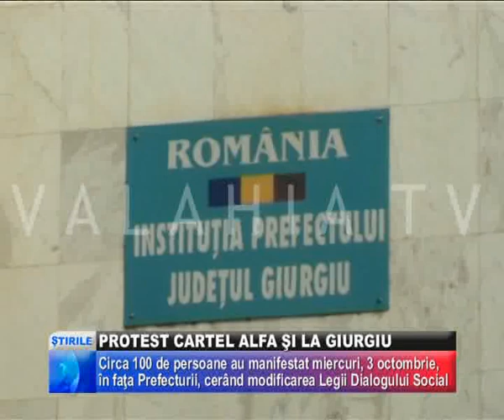PROTEST CARTEL ALFA ŞI LA GIURGIU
CIRCA 100 DE PERSOANE AU PROTESTAT ASTĂZI, ÎN FAŢA PREFECTURII GIURGIU, FIIND VORBA DESPRE SINDICALIŞTI CARTEL ALFA CARE CER MODIFICARE LEGII DIALOGULUI SOCIAL. PROTESTATARII AU MANIFESTAT SILENŢIOS, IAR PREFECTUL A DAT ASIGURĂRI CĂ VA TRANSMITE MAI DEPARTE REVENDICĂRILE LOR.